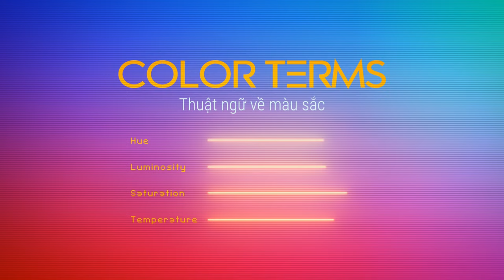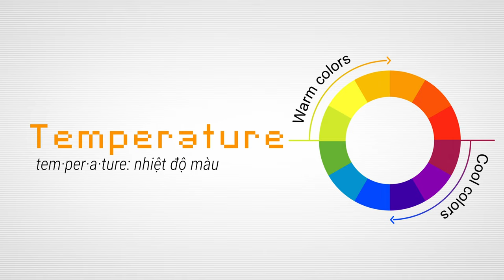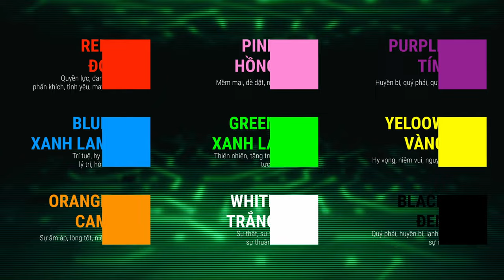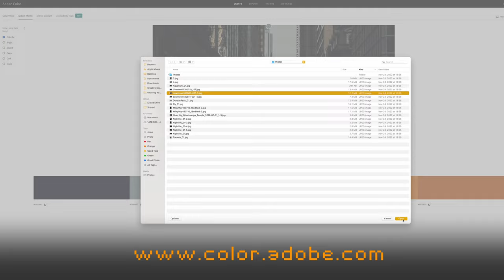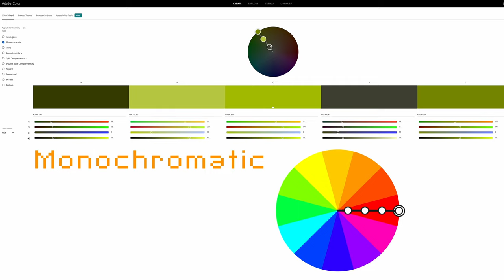Tạo MÀU ẢNH ĐẸP: Nguyên Lý Màu Sắc, Color Harmony, HSL là Gì? - Nhiếp ảnh cơ bản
Trong video này, chúng ta sẽ thảo luận những kiến ​​thức cơ bản về Hài hòa màu sắc, HSL ( Sắc độ, Độ bão hòa, Độ sáng) và cách sử dụng chúng để tạo ra những bức ảnh đẹp và hiệu quả.

Nếu bạn là một nhiếp ảnh gia muốn tạo ra những bức ảnh đẹp và hiệu quả hơn, thì video này là dành cho bạn! Chúng ta sẽ thảo luận những kiến ​​thức cơ bản về Hòa hợp màu sắc, HSL ( Sắc độ, Độ bão hòa, Độ sáng) và cách sử dụng chúng để tạo ra những bức ảnh tuyệt đẹp. Đến cuối video này, bạn sẽ hiểu rõ hơn về cách sử dụng màu sắc để tạo ra những bức ảnh mạnh mẽ sẽ gây ấn tượng với khách hàng và bạn bè của bạn!

00:00 Intro
02:07 Color Terms - Thuật ngử về màu sắc
05:39 Color Psychology - Tấm lý học màu sắc
07:25 Color Harmony - Sự kết hợp màu sắc
10:28 Tips - Cách thực hành phối màu
12:13 Outro - Tổng kết